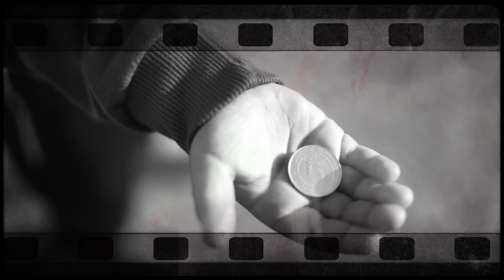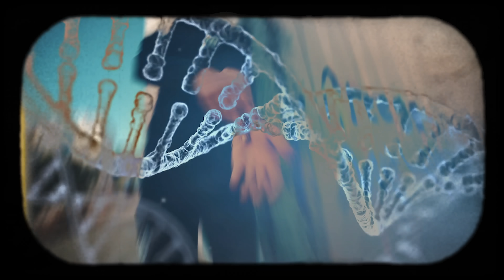DAK - Manansech (Officiel Music Vidéo)(Explicit)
Ma Nensech 12 em Extrait Du Projet "Annaba Bekri"📍🏴‍☠️

Prod By : Feezy Beatz

Clip By : Yacino Drago Prod

Cover By : Ourgha Prod

Mix & Mast By Astro Prod